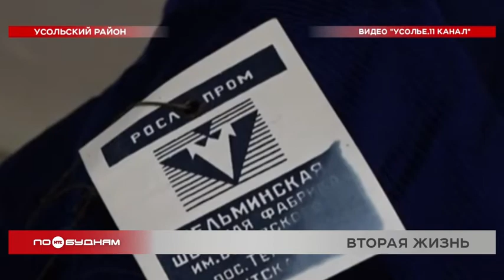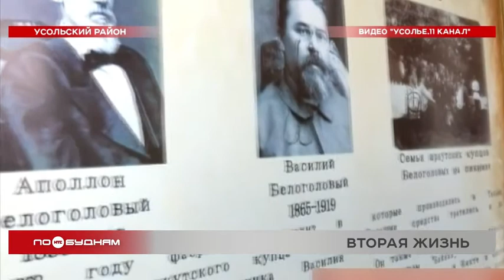Знаменитую Тельминскую швейную фабрику возрождают в Усольском районе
Открыться во второй раз в скором времени сможет Тельминская швейная фабрика. Сейчас в долгое время заброшенном здании заработал выставочный центр. Среди экспонатов – ткацкий станок начала 20 века. Но музей – это только начало проекта по возрождению самого производства. Все подробности у Юлии Шинкарюк.

К этой машинке прикасались руки нескольких поколений семьи Антонины Сергеевой. Все они работали здесь, на легендарной швейной фабрике в Тельме Усольского района. Мама Антонины трудилась на предприятии с детства. Сначала шила военную форму для советских солдат, потом – вещи для гражданских. Сама Антонина отдала фабрике 15 лет своей жизни. Её сократили в 1996 году. А в 2011-м швейные машины и вовсе затихли. Предприятие закрыли. Но, как оказалось, не навсегда. Теперь здесь открыли выставочный центр. И Антонина Сергеева подарила ему несколько экспонатов. Пальто пошива 50-х годов 20 века и грамоты своей мамы за добросовестный труд.

АНТОНИНА СЕРГЕЕВА, бывшая работница Тельминской фабрики:

«Показатель у неё 183% была производительность труда, грамота её дана, сейчас в музее находится. Я работала во втором цехе у Шишкиной Нины Ивановны в бригаде. И наш цех всегда был передовым. Практически всегда. И переходящее красное знамя всегда находилось у нас».

И кто знает, может быть, такими же показателями работы смогут похвастаться новые работники фабрики. Да, швейное производство возобновят. Более того, это некогда заброшенное здание, памятник истории превратится в исторический индустриальный парк. Его проект разработала предпринимательница из Усолья-Сибирского Анна Репина. Она стала хозяйкой здания бывшей фабрики в 2014 году. В 2017-м из него вывезли больше 10 грузовиков мусора. А уже сегодня здесь работает музей.

СЕРГЕЙ БУТАКОВ, хранитель Тельминской швейной фабрики:

«Восстановление Тельминской фабрики началось именно с музея, то есть с корней, с истории. Дальше здесь будет и швейное производство, и ремесленники будут. Впереди большие планы, но начали мы именно с музея».

В музее организовали два зала и десять исторических блоков. Они охватывают более 200 лет развития и работы суконного и швейного производств. Тексты для экспозиции создавал известный в Иркутской области историк Алексей Петров. Он же выступил на открытии выставочного центра.

АЛЕКСЕЙ ПЕТРОВ, историк:

«То, что новое производство начинается именно с изучения истории этого предприятия, а Тельминская фабрика скоро будет отмечать 300 лет, как раз для меня является неким эталоном нового предпринимательства. Что люди, прежде чем возрождать производство, они изучают его со всеми его изъянами».

Вообще возрождение производства – это уникальный случай для Иркутской области. К примеру, восстановить Хайтинский фарфоровый завод в Усольском районе так и не удалось. Сейчас у нас есть шанс возродить швейную фабрику. Да, именно у нас. Все мы можем пожертвовать деньги на проект. На платформе Boomstarter ведётся сбор средств. А в благодарность на стене фабрики может появиться кирпич с вашим именем.